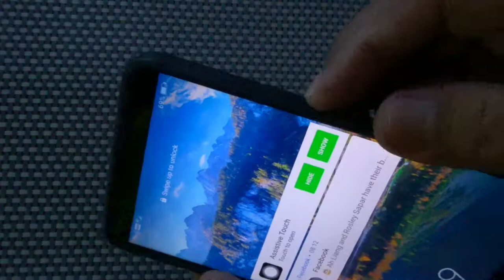iPaky Smart Phone Casing Tips and Tricks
Perkongsian cara mengatasi masalah casing mudah alih yang lutsinar dengan panel belakang jenis kaca selalu mengalami semacam basah atau berair.. Semoga bermanfaat, Terimakasih Liked, Koment, Share dan Subscribe, Jumpa lagi diVideo2 akan datang...Wassalam...
Selamat Menunaikan Ibadah Puasa pada rakan2 yang seagama dengan saya..